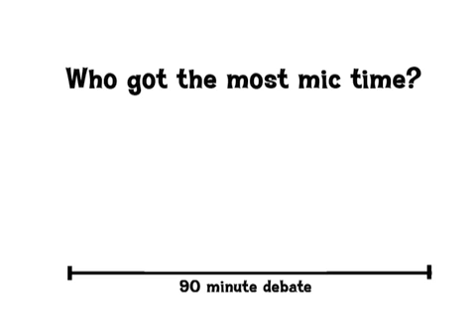Republican Debate Reag-O-Meter!